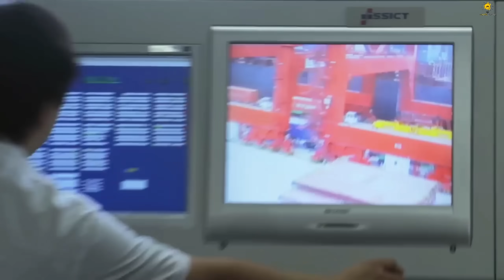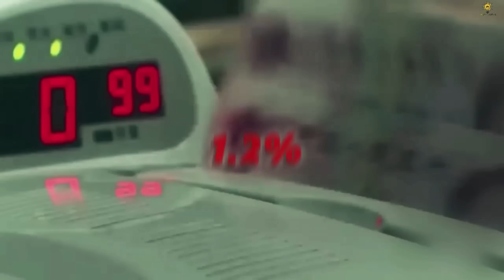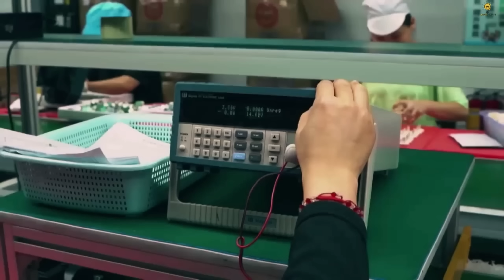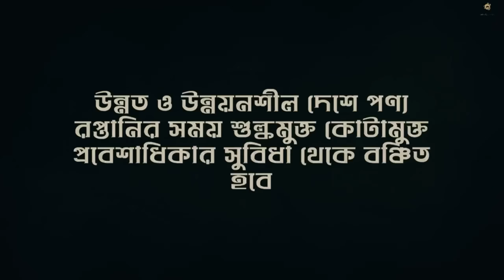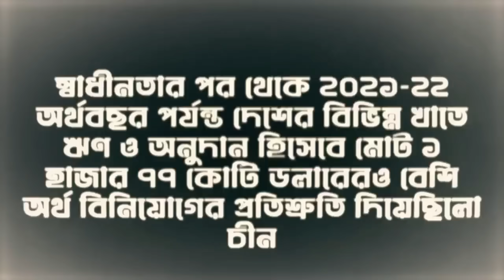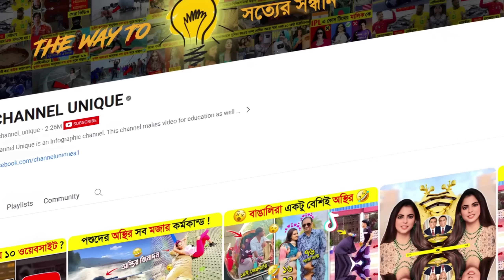ভারতের মাথায় হাত ! চায়নার সাথে সরাসরি বাণিজ্যে বাংলাদেশ 😱 || Bangladesh VS China & India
ভারতের মাথায় হাত ! চায়না সাথে সরাসরি বাণিজ্যে বাংলাদেশ 😱 || Bangladesh VS china & India

আসসালামু আলাইকুম